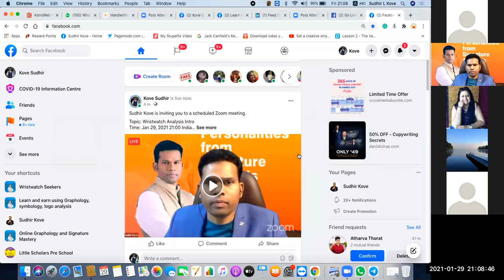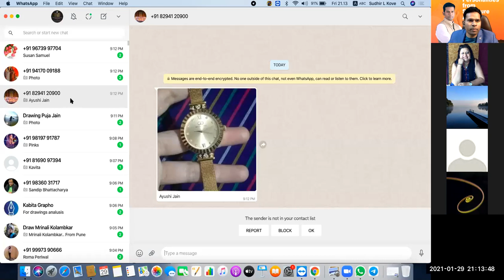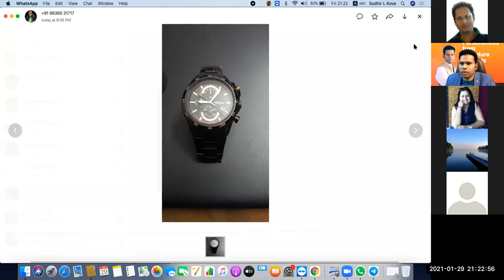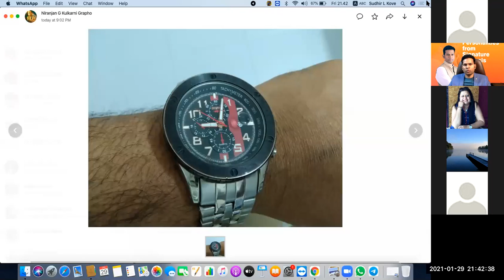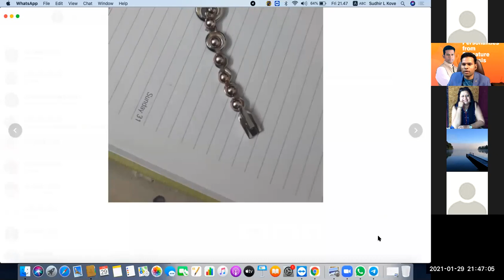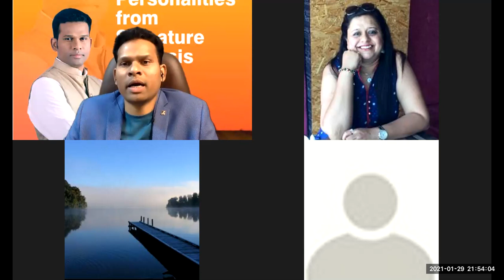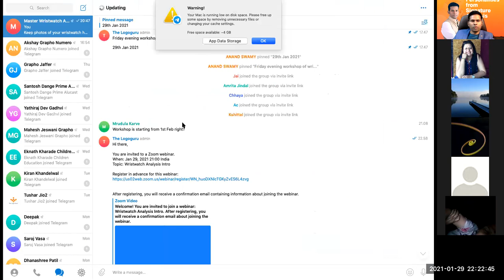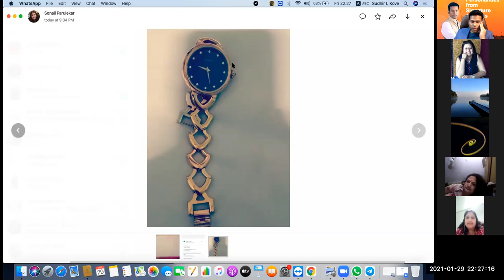Wrist watch Analysis Webinar & LIVE Wristwatch Analysis 29 Jan 2021